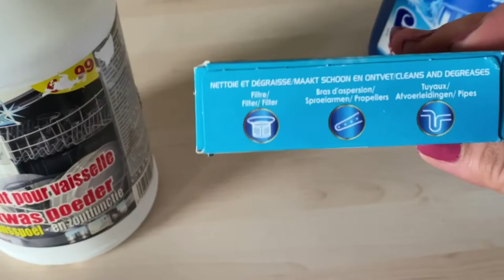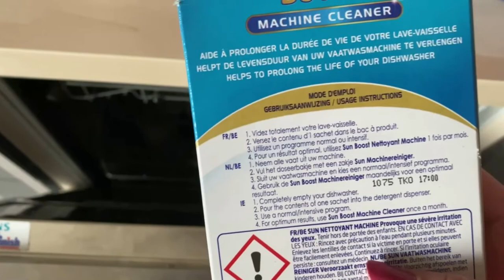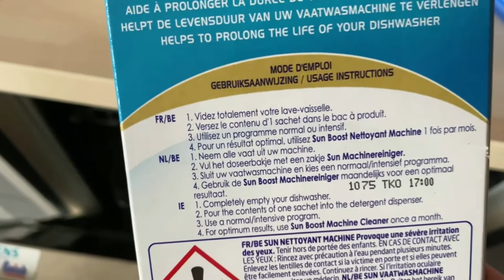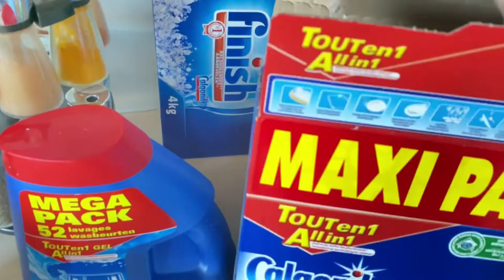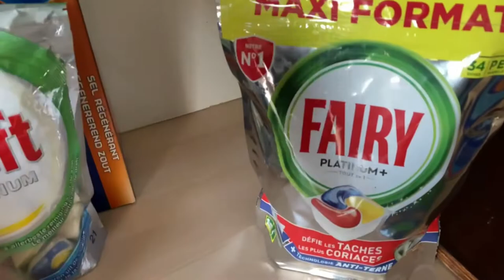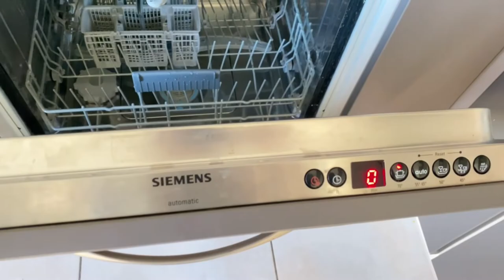Nettoyer le lave-vaisselle|طريقة تنظيف غسالة الصحون |مع مجموعة من المنظفات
هاي كوبيدات ❤️ازول فلاون❤️فهاد الفديو كنشرح ليكم

مرحبا بيكم في عائلتنا الصغيرة ❤️❤️koubiidat❤️ ❤️
لي غدا وكتكبر نهار على نهار بغضل تشجيع ديالكم شكرا